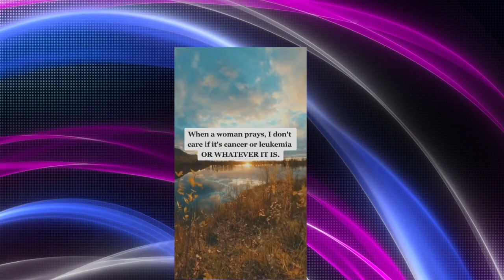AEM Women's Conference 2023. Session 1. Pastor Marcia Estrada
AEM exists to advance the commission of Jesus Christ to GO into ALL the world and preach the GOSPEL. AEM is a VOICE for the voiceless providing relief to the needy, education to the disadvantaged and training for church leaders

If you would like to give to Ashley Estrada Ministries you can